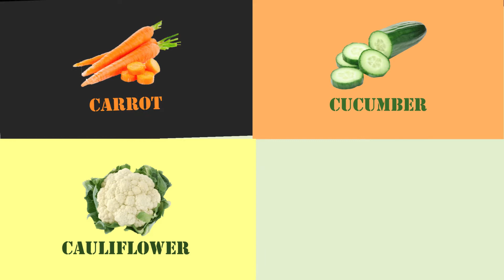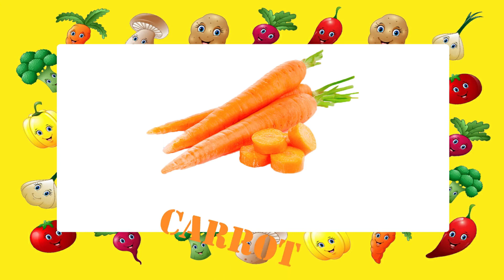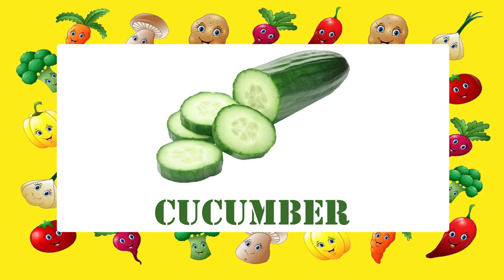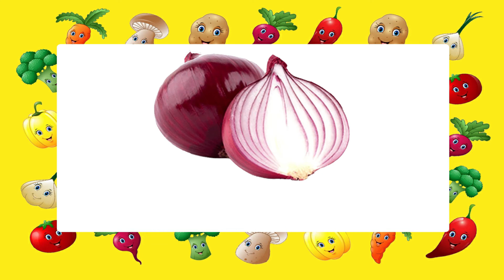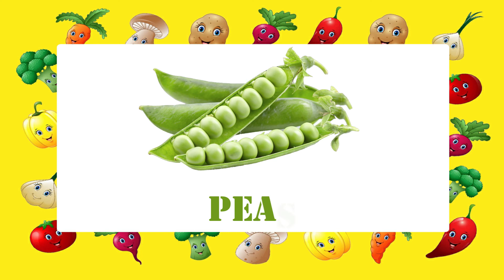Vegetables Name For Kids | Vegetables Name in English With Pictures | Vegetables Poem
In this video children will learn vegetables name. I have tried my best to make this video with better graphics so it engage the children and increase their learning ability.